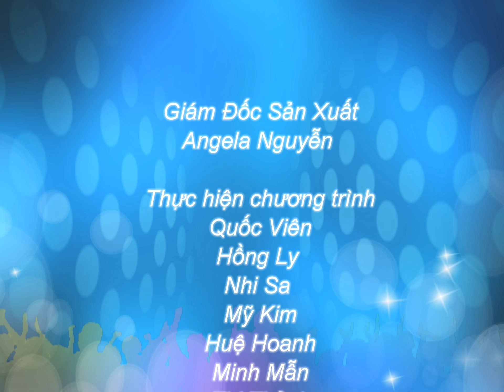Du học Singapore - Chính sách học bổng mới của OSAC International College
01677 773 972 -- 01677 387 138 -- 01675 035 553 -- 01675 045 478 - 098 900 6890